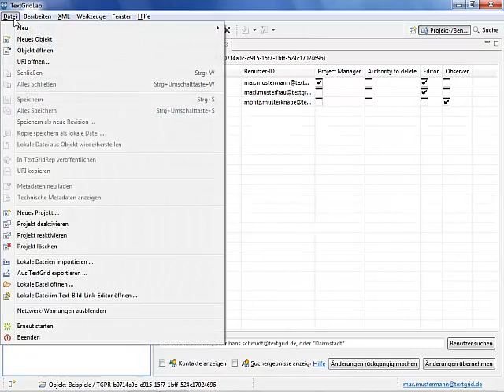TextGrid-Tutorial: Projekt erstellen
Objekt-Verwaltung: Neues Projekt erstellen